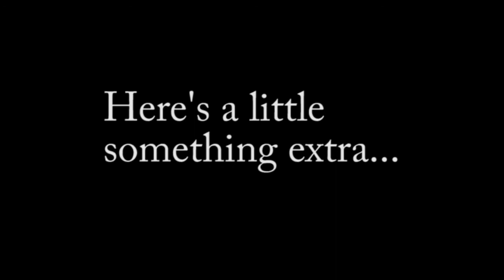SUPERNATURAL "Stand" (Rascal Flatts)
took two days but i got it done, with one of my favorite songs ever